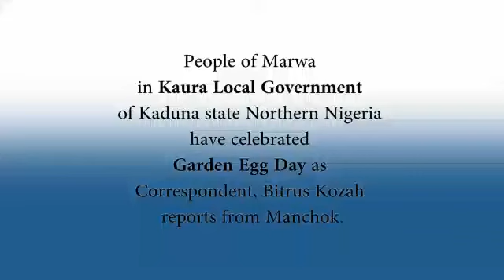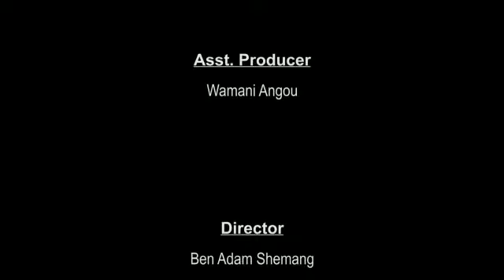Celebrating Garden Eggs (Gashio)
Video from Ben Adam shemang